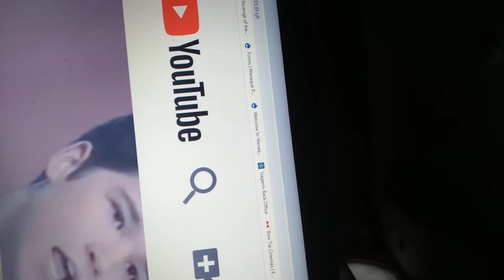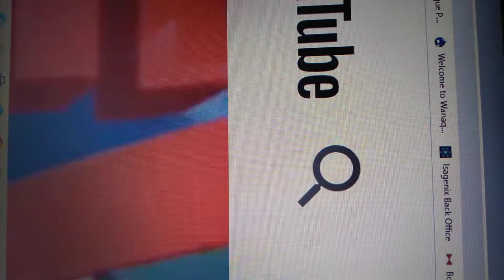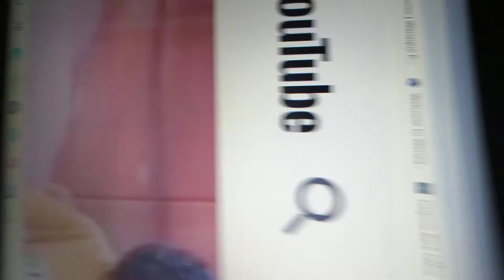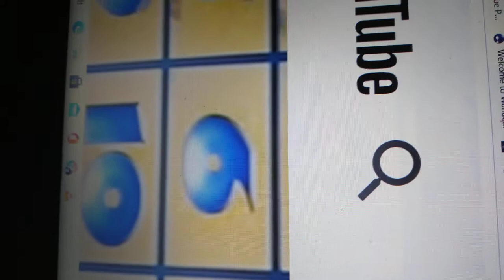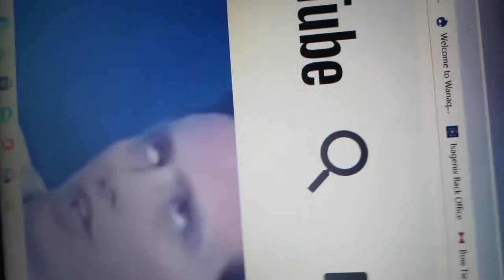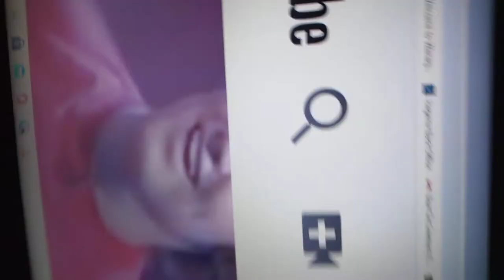Matt Shively Wins Brainsurge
Stars Of Nickelodeon 2009